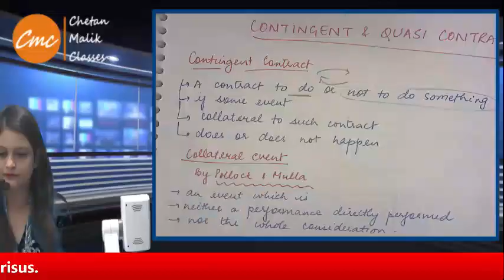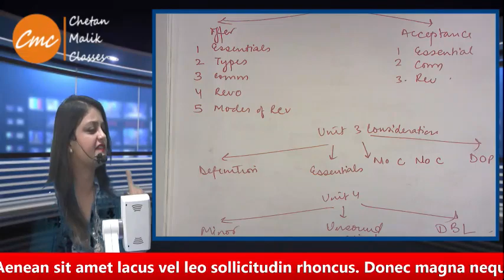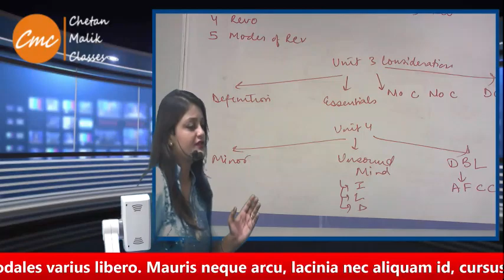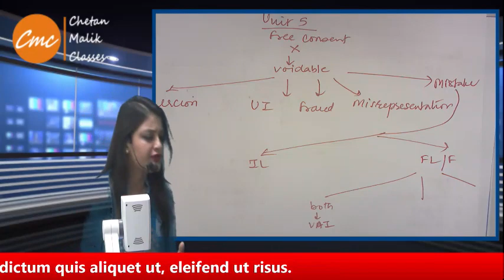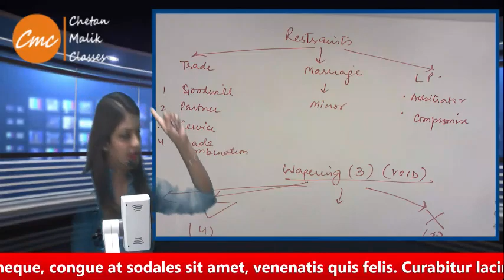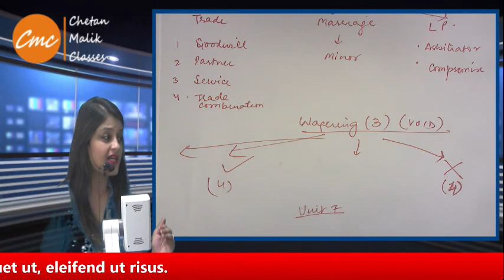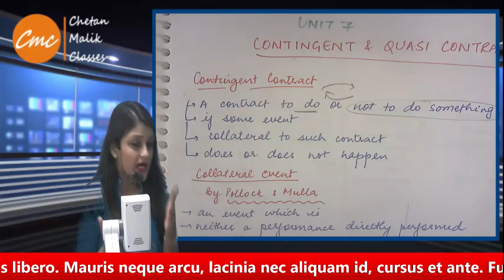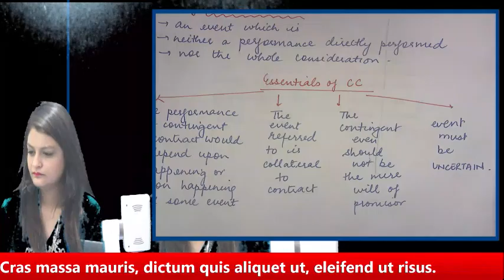Ca Foundation Law lectures I Ca Foundation Law Indian contract act 1872 - 19 - CA SHIVALI AGARWAL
Ca Foundation Law lectures I Ca Foundation Law I Ca Foundation Law Indian contract act 1872 I Ca Foundation Law revision I Ca Foundation Law marathon I ca foundation classes in pitampura delhi,  I ca foundation classes in pitampura delhi - Class - 19 - CA Shivali agarwal

CA Inter COMPANY LAW Regular Full Course Old & New syllabus for Nov 19 & MAY 20 Attempts - CA Shivali Agarwal

for CA Inter COMPANY LAW online video PD classes.

ca foundation law classes - You can find CA Foundation law classes free of cost on YouTube as well

Ca foundation law classes Shivali Agarwal  or some other online classes plz suggest
Ca Shivali Agarwal law classes ca foundation partnership · ca foundation law partnership act 1932 unit 3 · ca foundation law indian partnership act 1932 unit 2
CA Foundation Revision by CA Shivali Agarwal  - Sale of Goods Act, 1930 | CA Foundation Law Classes Ca ankita patni law classes ca foundation partnership · ca Shivali Agarwal  law classes ipcc

CA Foundation Revision by CA Shivali Agarwal  - Sale of Goods Act, 1930 | CA Foundation Law Classes.

You can find CA Foundation law classes free of cost on YouTube as well.